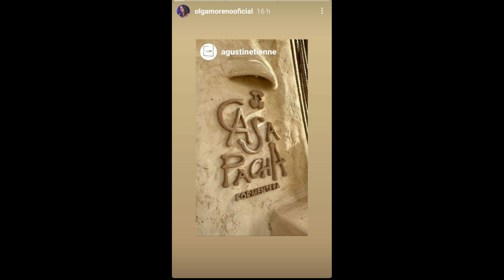💙 OLGA MORENO Y AGUSTÍN ETIENNE, ESCAPADA A FORMENTERA 💙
Olga Moreno y Agustín Etienne pasan unos días de vacaciones.

Fotos: Instagram de Agustín Etienne y Olga Moreno